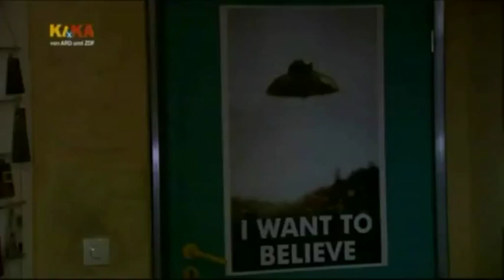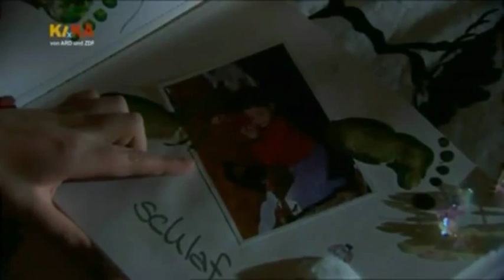KIKA // Schloss Einstein Erfurt // Staffel 12 // (Teil 3) // Karla und ML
Hi Leute viel Spaß bei dem und den weiteren Videos über die beiden! :)

welches Paar aus SE wollt ihr als nächtes sehen?
das Paar welches am meisten unter diesem Video kommentiert wurde, von dem schneide ich alle Szenen zusammen und lade es hoch :)